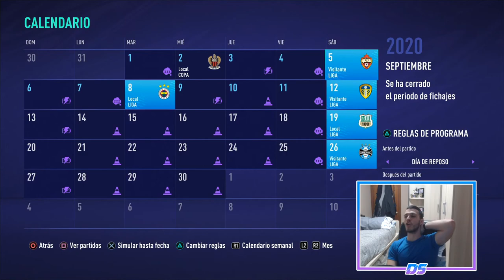FIFA 21 SUPERLIGA SPECTRAL | CORK CITY | EL PECHO FRÍO SALE MAL #6